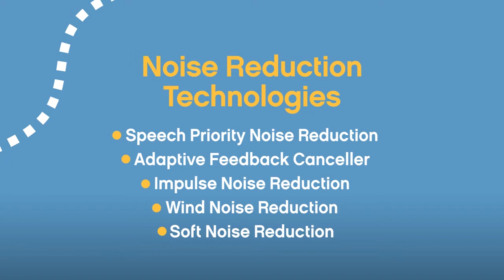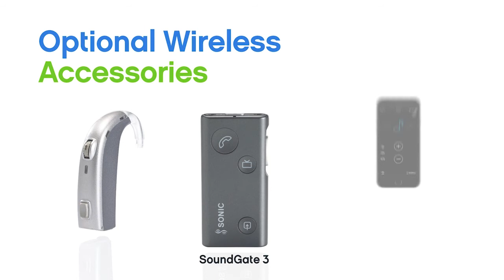Супермощный заушной слуховой аппарат Sonic Journey для крайне тяжелых потерь слуха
Потеря слуха не должна останавливать Вас.  Преодолейте ее с Джорни.

Это супермощный слуховой аппарат для глубоких потерь слуха. Этот компактный современный слуховой аппарат поможет Вам слышать в любой обстановке.

Основные преимущества слухового аппарата Sonic Journey:
- Аппарат оснащен речевым процессором Sonic, поэтому речь будет звучать  чисто и естественно даже в сложных ситауциях. Даже в шуме,  Journey делает звук более комфортным без ухудшения разборчивости речи.
- Функция Переноса Частот помогает улавливать важные высокочастотные речевые сигналы.
- Подавление реверберации удаляет лишний призвук, возникающий в закрытых помещениях.
- Джорни идет в ногу со временем, соединяясь через блютуз с мобильным телефоном и при помощи адаптера со стационарным телефоном или телевизором.
- Беспроводный микрофон «уменьшает»  дистанцию при разговорах.
- Управлять аппаратами легко, установив бесплатное приложение SoundLink  для IPhone или Андроид.
- Джорни имееет два технологических уровня (40 и 80), разнообразные цвета корпуса и размеры рожков.

С Джорни люди с тяжелой и глубокой тугоухостью получают именно тот супермощный слуховой аппарат, который им необходим для повседневной жизни. С Sonic каждый день звучит лучше!